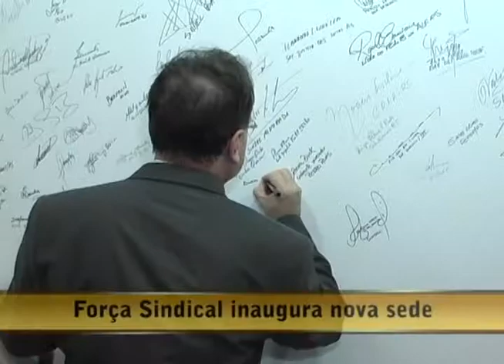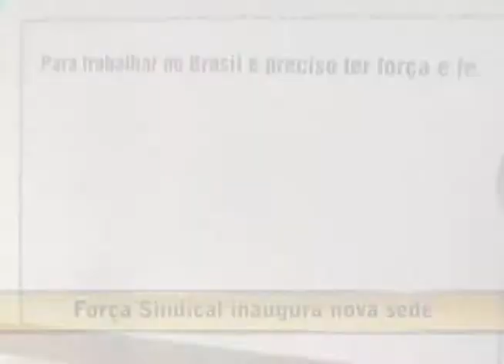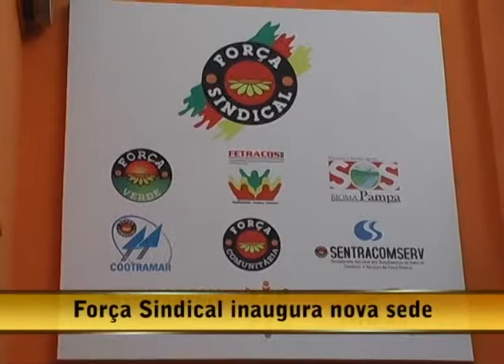Opinião Livre - Forca Sindical inaugura nova sede I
Gabriella Bordasch entrevista:

- Cláudio Janta - Presidente Força Sindical - RS
- José Fogaça - Prefeito de Porto Alegre
- Tarso Genro - Ministro da Justiça
- Idenir Cecchin - Secretário Industria e Comércio - POA
- Fernando Schüler - Secretário Justiça e Desenvolvimento - RS